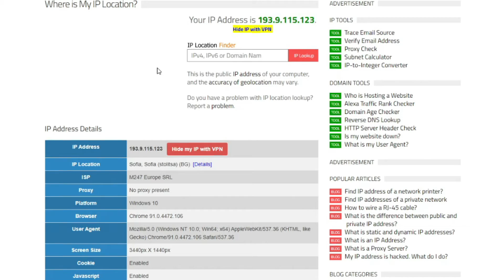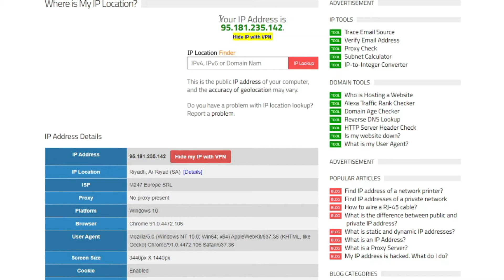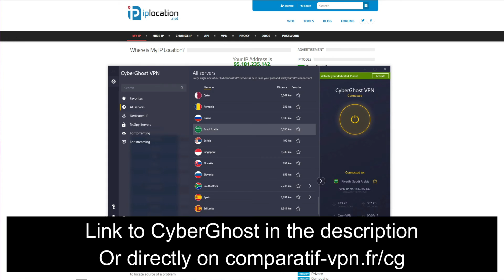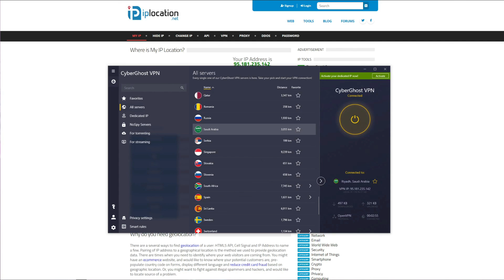SAUDI ARABIAN IP ADDRESS 🇸🇦✅ : Here's How to Get an IP Address from Saudi Arabia Anywhere 💯🔥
In this video, we show you how to get a Saudi Arabian IP address regardless of your location by using CyberGhost ✅

If you're interested in getting a Saudi Arabian IP address to keep up with your local TV channels and platforms abroad, know that it's very easy to do by using CyberGhost. This VPN lets you get IP addresses from 90 different countries, including this one, in just a few seconds. 🔺

First, you need to get CyberGhost through this link 🔥 that gives you the cheapest possible price on CyberGhost's long-term (and short-term) plans accompanied by a 45-day money-back guarantee for all plans longer than one month, just in case you want to get a full refund in the first 45 days of your purchase, no questions asked.

Now, when you have CyberGhost, it's quite easy to get a Saudi Arabian IP address - follow these steps ⚠️
1. Install CyberGhost and open the app.
2. Connect to a VPN server in Saudi Arabia.
3. Now, you will have a Saudi Arabian IP address, but to make sure that this is true, visit ▶️ that will show you your IP address but also the location associated with that IP.

We need to stress that not a single free VPN has servers in Saudi Arabia, so right off the bat, they won't allow you to get a Saudi Arabian IP address - feel free to try them out and you will see that this is indeed the case. For that reason, CyberGhost is our recommended option, having multiple servers in this country. 👑

Now that you know how to get an IP from Saudi Arabia, make sure you get CyberGhost (✅ ), apply the 3 simple steps we presented, and enjoy your favorite Saudi Arabian TV channels or Netflix catalog from anywhere on your vacation - cheers.